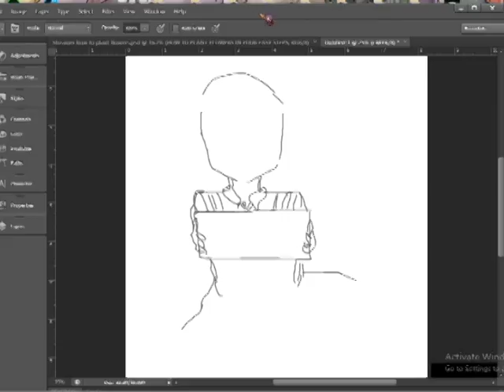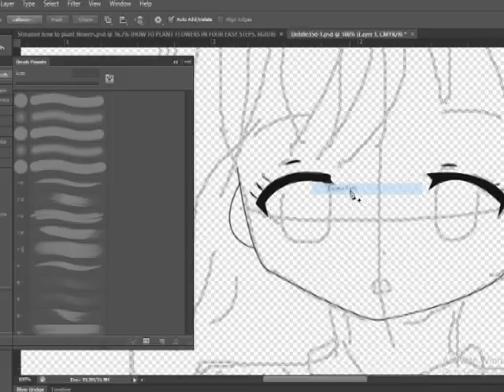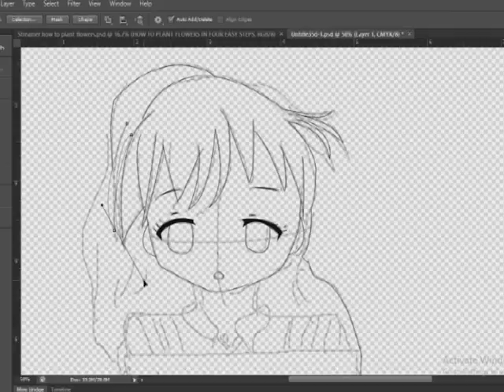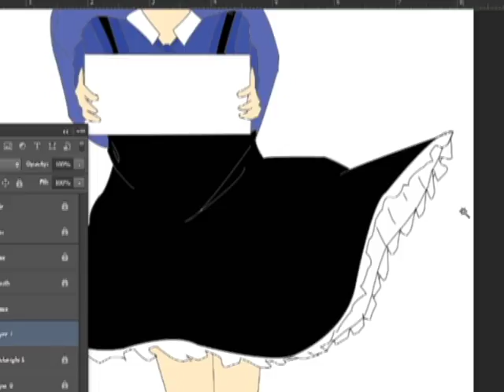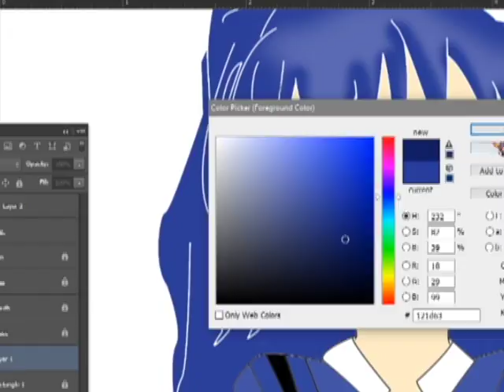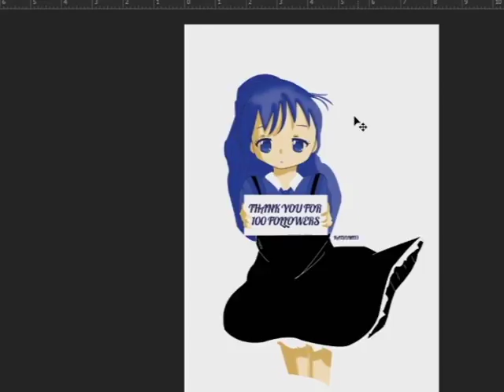[Time Lapse ] Drawing Anime Girl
I just a beginner at editing..
I'm sorry if the quality not too good..
next time it will a good quality...

Credit to :
                  Artist : Aoi Tada
                             : Eri Sasaki

                  Song  : Brave Song   (Angel Beats )
                             : Ring Of Fortune ( Plastic Memory )